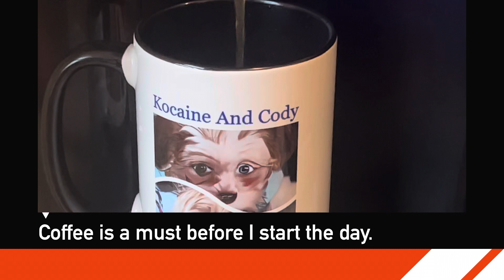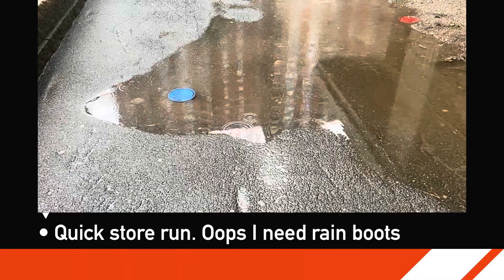Wknd with the pups